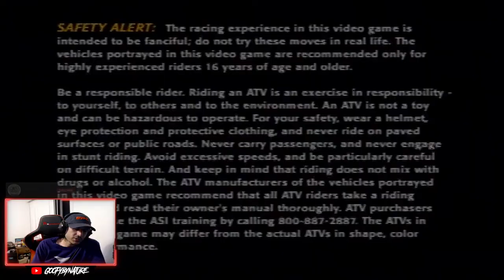Going Back in Time! GREG HASTINGS TOURNAMENT MAX'D!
Let's Play through Career Mode and have some Fun!